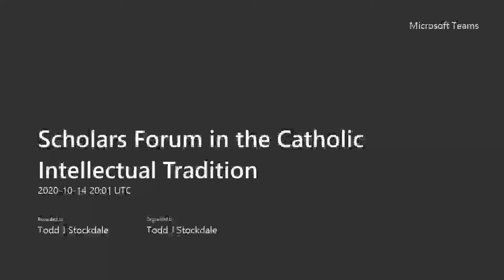Scholars' Forum FY 2021: Peter Savastano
Peter Savstano, Ph.D., discusses his book "Merton & Indigenous Wisdom" as part of the Scholars' Forum in the Catholic Intellectual Tradition, October 14, 2020.